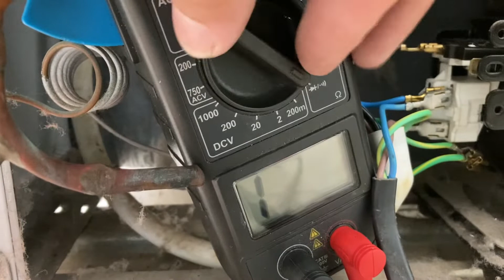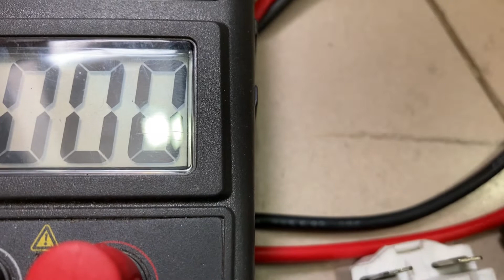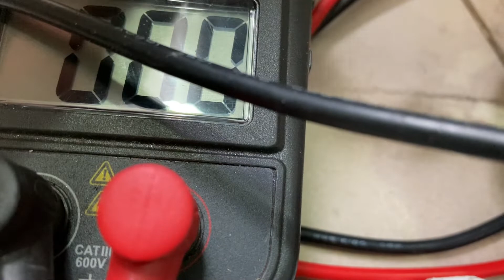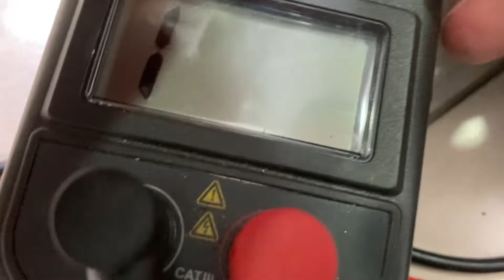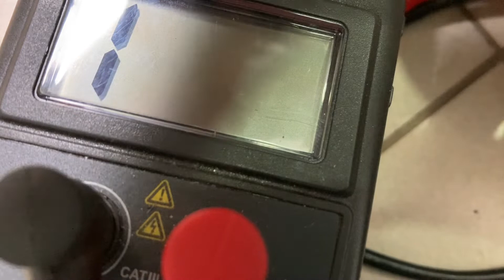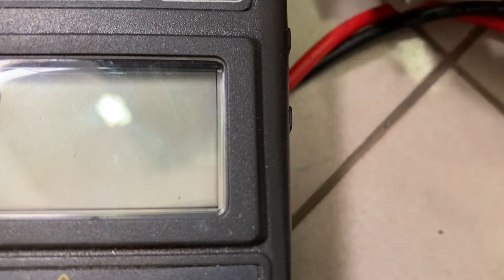Refrigerador Electrolux não liga o compressor